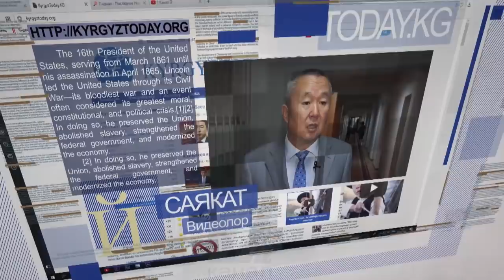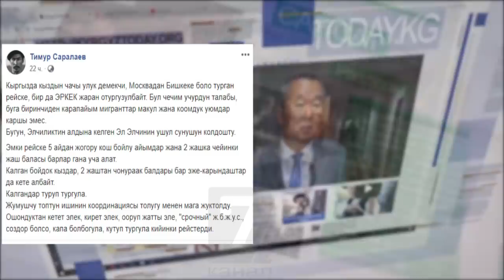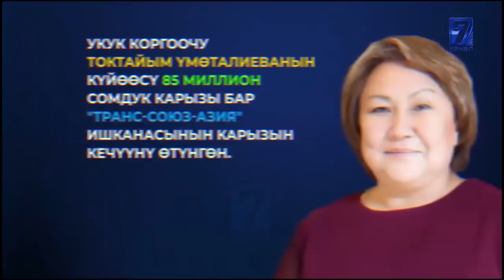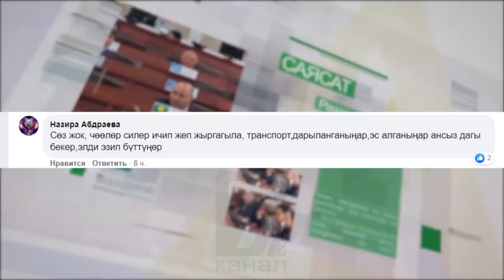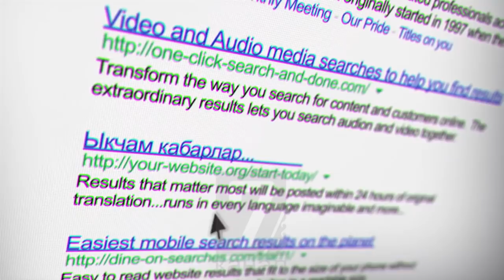КЫТАЙ КОРОНАВИРУСТАН ЗЫЯН ТАРТКАН МАМЛЕКЕТТЕРГЕ 2-МИЛЛИАРД ДОЛЛАР ТӨЛӨП БЕРЕБИ\\САЙТКА САЯКАТ